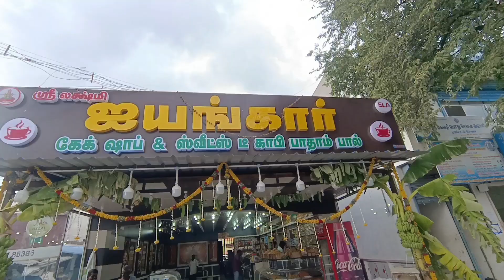bakery showcase from ALK bakery equipment 8072761371